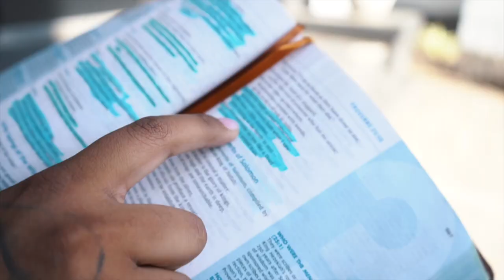Noel Camacho -Jesus Is King (Official Music Video)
Make sure you like, and share for more content and help me push this message to the world 🌎 The world needs Jesus and we need each other 🙏🏽Subscribe to the channel and turn on post notifications

If you would like to support Noel Camacho you can give below 👇🏽